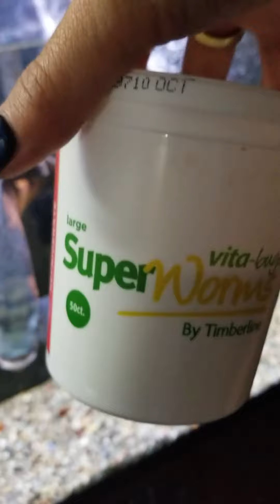Bug the Giant Oscar Update! Hand Feeding ❤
Nothing really new with Bug the Giant Oscar,  he has been behaving himself! He is officially 16.5 inches (measured when he jumped out of tank) I lowered water level to prevent anymore of that! Got several requests for an update... Here it is 🙂 Sorry it's sideways, it was the only way I could fit all of him!